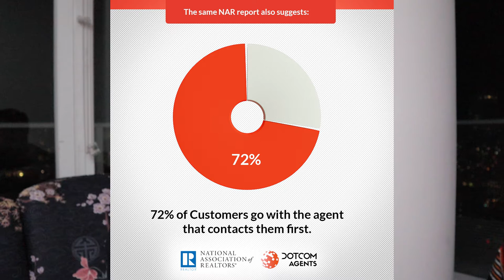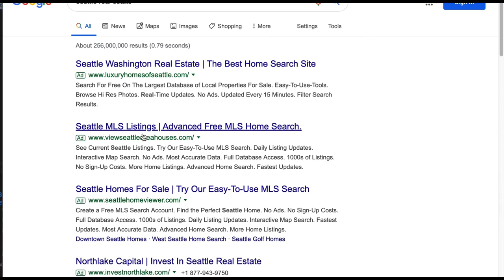2 Things Realtors Need in 2020 (Shockingly Easy & Simple)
Learn how you can build your 3 core campaigns to close your next deals(Profitably, Consistently and Efficiently)

This video walks you through a brand new approach to real estate marketing that 99% of all realtors have never seen.

Find the Holy Grail - Discover Behavioral Dynamic Response ...which is being called the "Holy Grail of Real Estate Marketing".

Shocking Stats of Your Marketing Dollar - New discovery reveals that over 50% of your prospects aren't even seeing your offer. This video gives you the cure.

New: "Position" Sales Cycling - Discover how to deploy a custom marketing sequence for each prospect ...individually ...by predicting his next move (and objections) based on his behavior!

Right now, most Realtors are experiencing major problems in their customer acquisition strategies.

According to the NAR, a typical realtor earned 71% of their business from NEW business. This means any successful realtor should focus all of their energy on acquiring NEW customers.

The same study also showed 72% of customers go on the Internet before contacting any agent.

Yet, survey shows the majority of real estate professionals spend less than $5,000 on their annual marketing efforts to acquire new customers. (Only 1 in 8 realtors spend more than $20,000/year)

This is due to a multitude of factors. First, new clients are increasingly hard to get. Second, 'traditional' real estate marketing has started to dry up due to new platforms like Facebook and Instagram. Third, more and more "mom and pop" realtors are entering the field, making competition and commission pricing even worse.

To combat these issues, Realtors, new and experienced, need to stay up to date with the Future of Real Estate Marketing and be prepared for the adjustments in the marketplace..

Follow us on other Internet Platforms